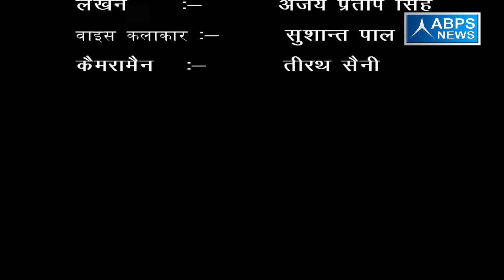ग्राम सतारन , ब्लॉक बनिया खेड़ा , जिला मुरादाबाद